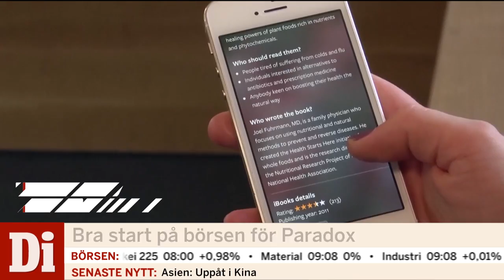Bli en fakta-expert på nolltid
Se Börsmorgon live med programledarna Hanna Malmodin och Oscar Julander. Marknadsnyheter och direktrapporter kring börsen, aktier, bolag och statistik.